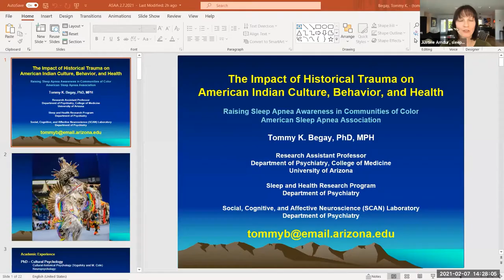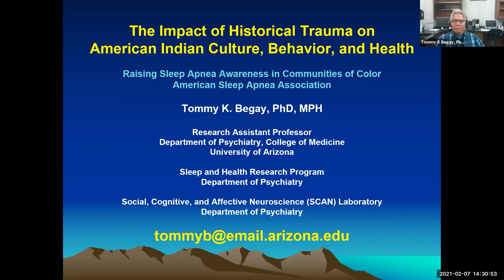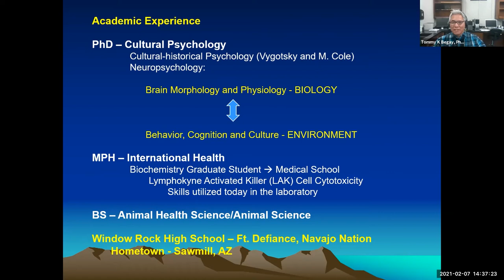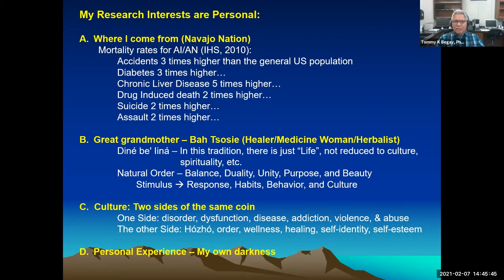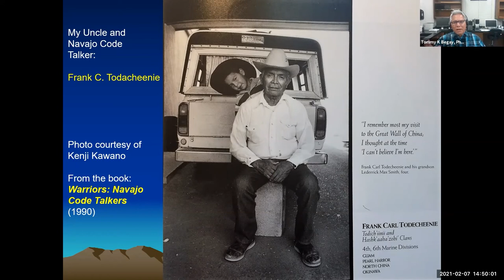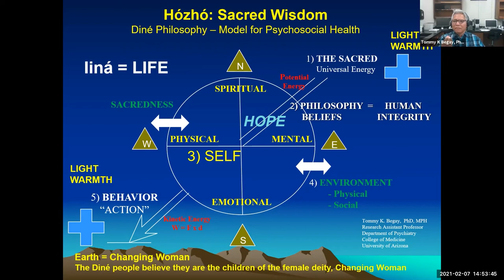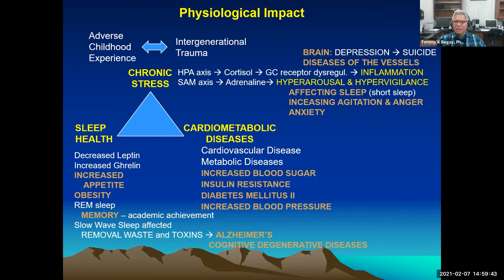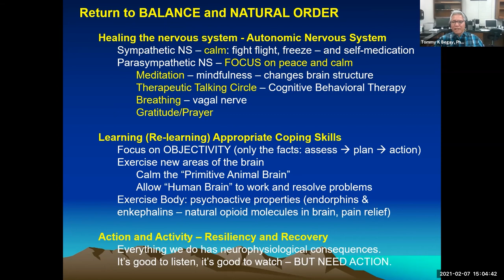ASAA Speaker Series: Impact of American Indian Historical Trauma on Culture, Behavior, and Health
On this speaker series, we talk to Dr. Tommy Begay about the NativeAmerican community and how painful experiences impact health and behavior.